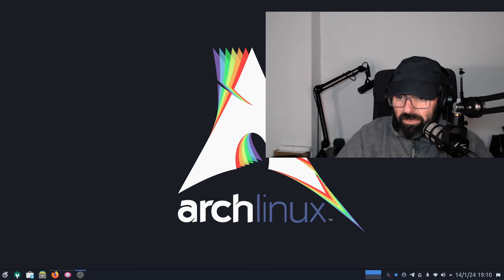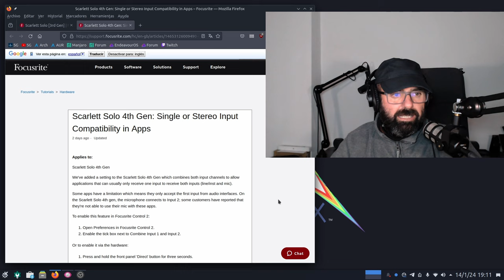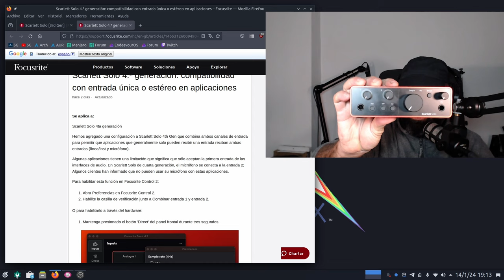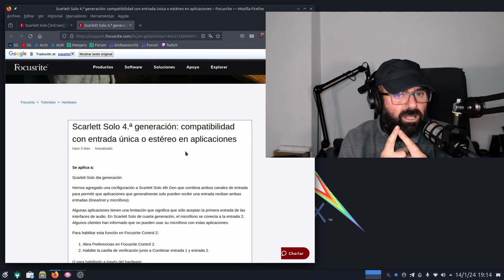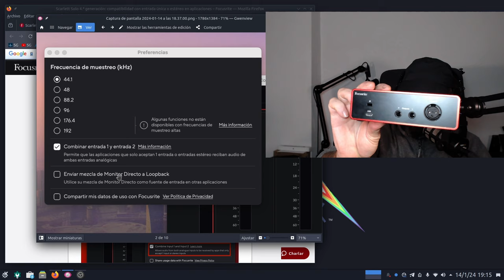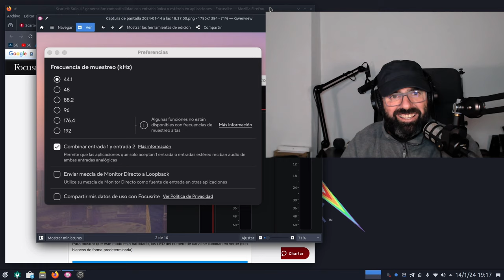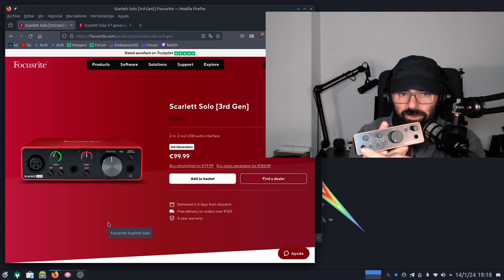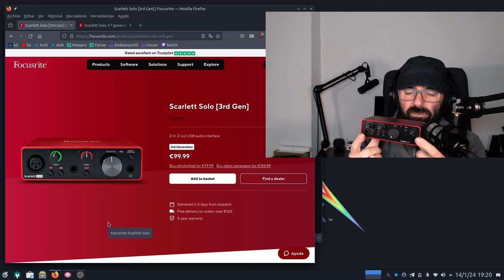Focusrite Scarlett Solo 4th gen: Problemas con el cambio de entradas en algunas aplicaciones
Focusrite ha cambiado el orden de las entradas en la Scarlett Solo de cuarta generación, colocando en la entrada número 1 la de línea e instrumento y en la entrada número 2 han colocado el micrófono XLR.

El problema es que algunas aplicaciones sólo reconocen una entrada de micrófono la cual sería la número 1 pero en esta Scarlett Solo de cuarta generación la entrada número 1 es la de línea e instrumento  por lo cual no reconocen el micrófono en la entrada número 2.

Te dejo este vídeo para que tomes esto en cuenta si estás pensando en comprarte una Scarlett Solo de cuarta generación.

- Scarlett Solo 4th Gen: Single or Stereo Input Compatibility in Apps
- Música cde @TrackTribe